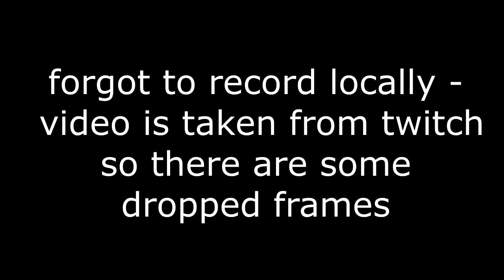Dungeon Keeper 2 - Better than the first?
As part of the Thursday Stream we play something different. On Thursday 21st June 2018 we played Dungeon Keeper 2.

"Dungeon Keeper 2 is a strategy game developed by Bullfrog Productions and published by Electronic Arts in 1999 for Microsoft Windows. The sequel to Dungeon Keeper, the player takes the role of a 'dungeon keeper', building and defending an underground dungeon from the would-be heroes that invade it, as well as from other keepers. In the campaign mode, the player is charged with recovering the portal gems from each area in order to open a portal to the surface. The player can also construct a dungeon without strict objectives, and multiplayer is supported over a network."